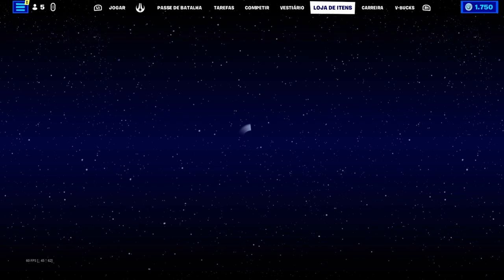Novo pacote 100% GRÁTIS no Fortnite! Círculos Congelantes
Acabou de sair um Novo pacote 100% grátis, para todo mundo, de uma skin que ficou sensacional!

Aproveite agora e compre vc mesmo na loja de itens!